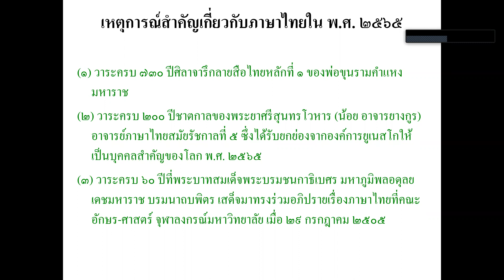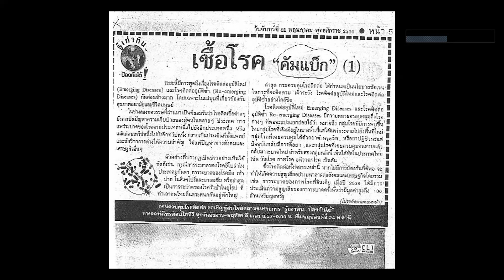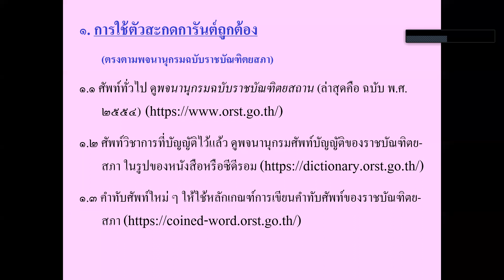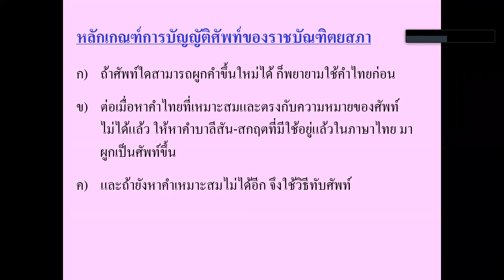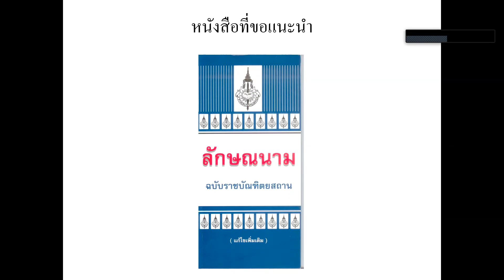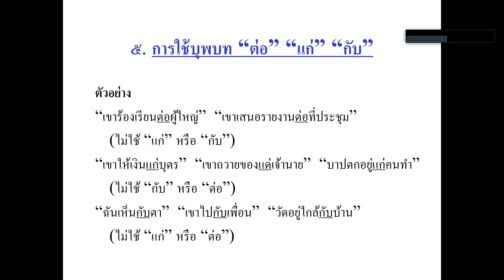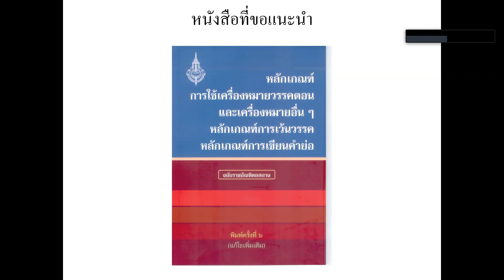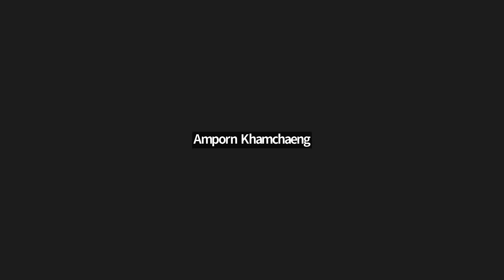การใช้ภาษาไทยสำหรับงานเขียนทางวิทยาศาสตร์และเทคโนโลยี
การบรรยายให้ความรู้ในหัวข้อ "การใช้ภาษาไทยสำหรับงานเขียนทางวิทยาศาสตร์และเทคโนโลยี"  โดยศาสตราจารย์กิตติคุณ ดร.มงคล เดชนครินทร์ อาจารย์อาวุโสภาควิชาวิศวกรรมไฟฟ้า ในวันศุกร์ที่ 4 พฤศจิกายน 2565